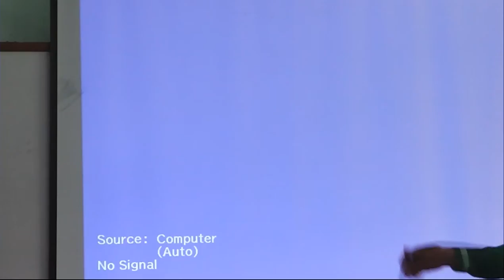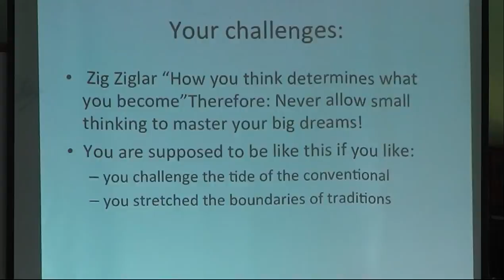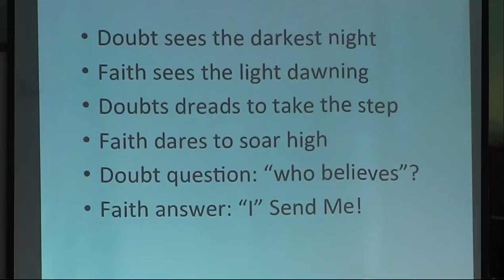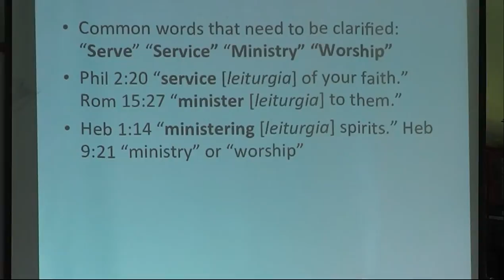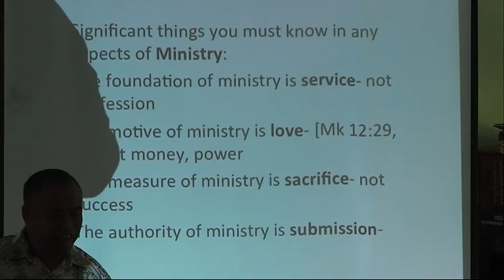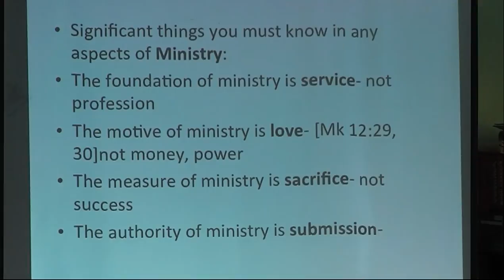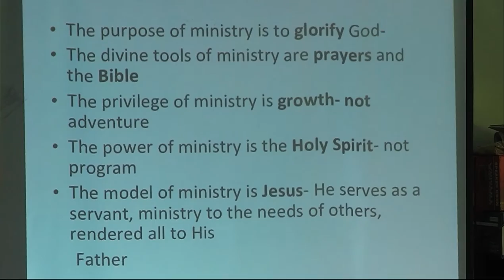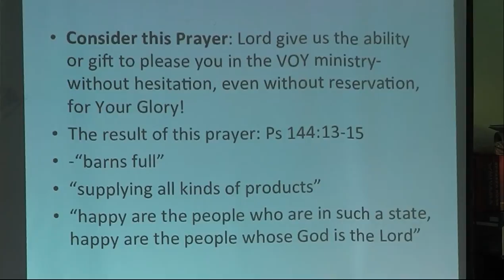motivation - pastor rico javien